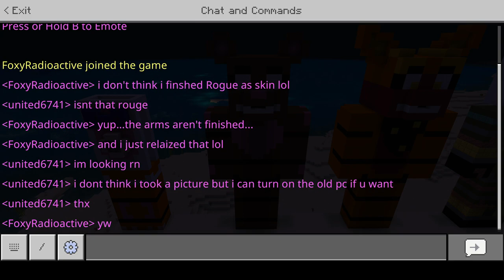Minecraft How to build teddy the bear